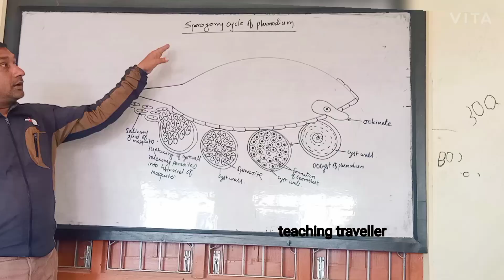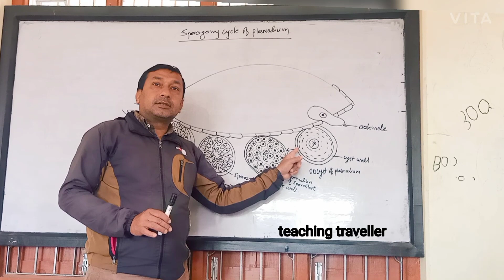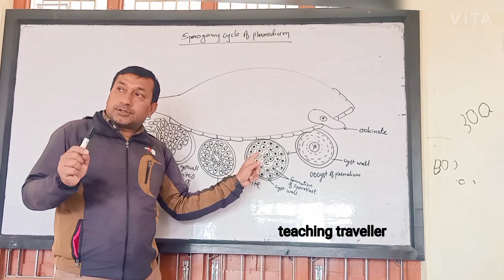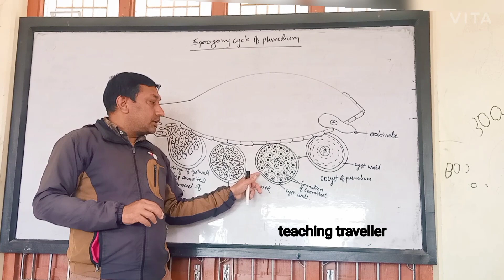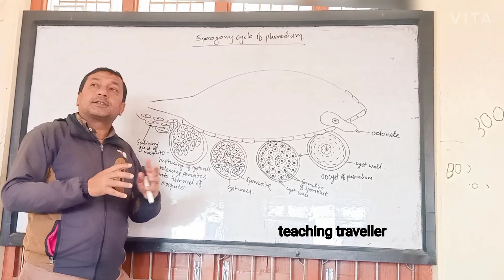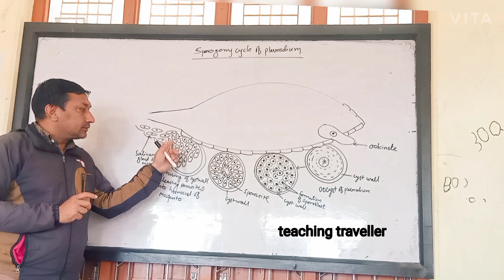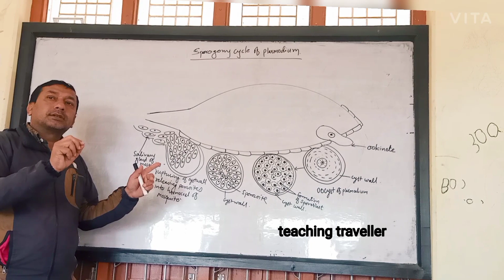sporogony cycle of plasmodium vivex/ class11/ Biology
In this video i have shown you the life cycle of plasmodium vivex
Hope u like the video and you can get the benefit by observing it properly